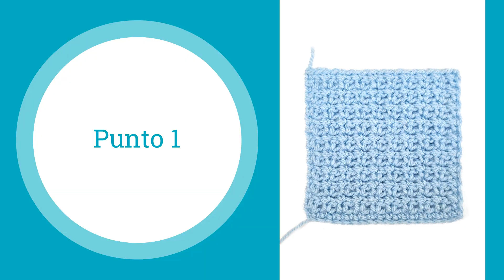Punti facili ad uncinetto per copertine e borse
Questi 3 punti facilissimi da fare, sono in realtà varianti dello stesso punto.
Il primo punto viene declinato in due versioni. La differenza è nello spessore: l'ultima variante è più compatta e spessa rispetto alle altre.
Sono veramente molto facili, si usano infatti solo due punti: catenella e punto basso. Cambiando il secondo giro si creano le varianti.

Uncinetto: 3.5. Campione: 19 punti per 20 giri = 10 x 10 cm.

1:06 - PUNTO 1
3:10 - PUNTO 2
5:30 - PUNTO 3

Original Italian Handmade